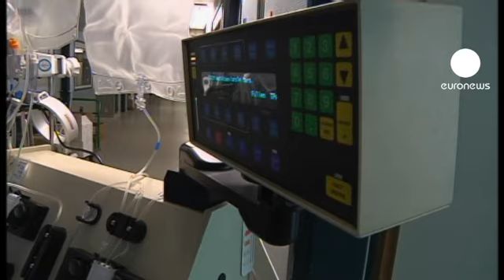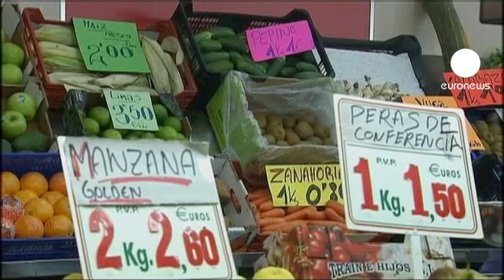ألمانيا: تراجع عدد المصابين...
قالت وزارة الصحة الألمانية ان اعداد المصابين من سلالة بكتيريا "اي كولاي" يتراجع بصورة لافتة، على الرغم من توقع الوزارة لوفيات جديدة، الاعلان ياتي في ظل قيام فريق من العلماء على مدار الساعة بتحليل عينات من الطعام لاكتشاف مصدر العدوى البكتيرية التي لم تعرفها مختبرات التحاليل البكتريولوجية من قبل. في لوكسمبورغ حيث ال...